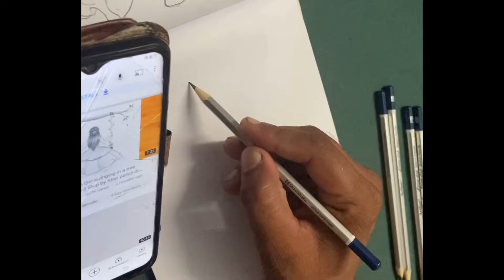Simple gril pencil art